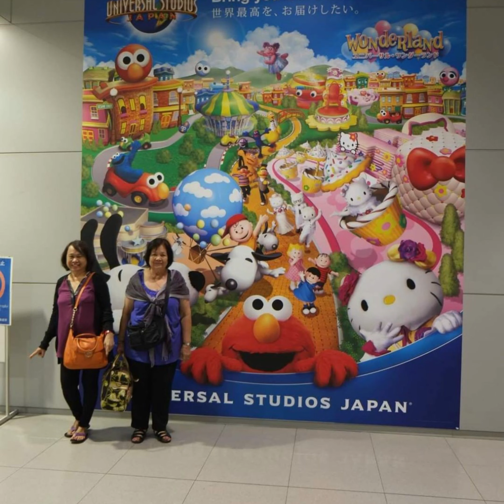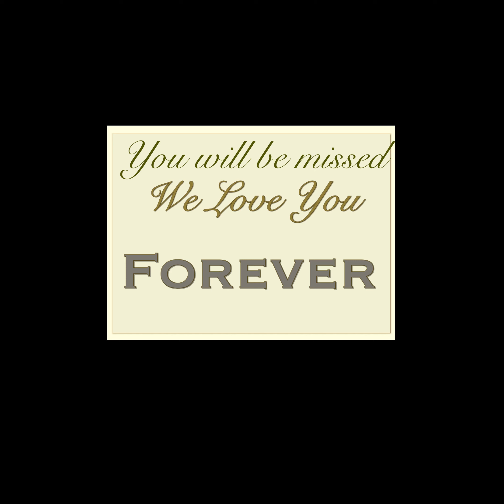In Loving Memory of Mama Ludy